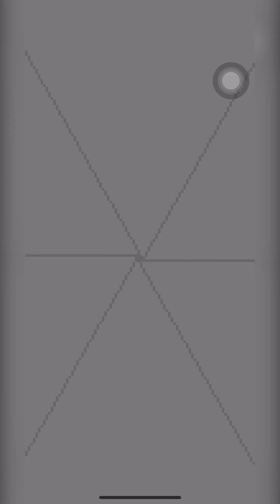Japanese Rural Life Adventure JRLA - Tsutsugi Appreciation / Azaleas | T2 Part 33 | Apple Arcade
Tsutsugi Appreciation / Azaleas : 3:47
It's not always at the same place.
I just decided to look for it from the Mountain before going into Town.

Latest Game Updates from Game Start LLC.

It's fun until ~15 hours of gameplay. Currently grinding it out to Month 7/ July's Summer Fest.

Japanese Rural Life Adventure iOS

Take 2 Part 33: HKG

Please Post your questions into Video Comments. //

Highlights (Condensed Videos) starts
from This Part 20 onwards

\\ Can't wait for my progress? Please check out and ask Reddit.

// Food //

Roasted Sweet Potato +10 Hearts
Cooked Fish +5 Hearts
Tea Leaves  +4 Hearts

Currently Planned to Stop
After Month 7/ July/ Summer Fest

Month 5
(*So far only Month 1,2, 6 & 12 have 'Rainy' Days)

Top Tips

16 Hearts

A. Tsutsugi / Azaleas
More info in Video Description

B. Cooking Tamagoyaki

C. Sunrise at the end of the video.

Extra Notes

A. Money
-Cooked fish + 5 Hearts too. Compare if Cook is better than Raw before selling.
-Do the Village Rejuvenation (Village Head)

B. Sleep before 24:00 / 12 midnight
or your character will black out and
only get half your hearts/ energy the next day.

C. The Cat can only be found at Night
after you clean up the Three Wheeler for
the Dagashiya and talk to the
Dagashiya Woman.

D. Buy a Picnic Mat so you can eat
your cooked fish outside of home.

E. Start Clearing and Prepare for Summer Fest
which is end of July (Month No. 7).

F. Gather as much Logs and Bamboo Sticks as possible.
Tips on how to get more Bamboo. I'd suggest to not sell Bamboo until you have like maybe 90.

G. Buy the Manuals after you have
a lot of money saved for Summer Fest as it will
upskill your Fishing, Bug Catching
& Photography unless somehow you need it.
More cost effective to upskill higher levels
(For Example, when Fishing needs 130 fish to get to Level 14.)

H. Animals Grow Bigger
Bigger Dog (10/20 Food).
Bigger Chicken - (4? Food - 12/12 - Eggs)
Bigger Cat?

I. Ice Shed - Ice During Summer
(Lots of Bamboo & String Required)

J. Waterwheel Repair - Big Nut (Shed) Required.

K. Met Teacher at 17:15.

M. 15 Nengajo end of year to send to all Villagers.

N. Persimmon Tree is ready. Fruiting soon? (6 Times Watering to get Ripen Fruit.)

'Summer Fest Quest' Version [ 5 ] (Some details may still need updating.)

1. Talk to the Kind Woman until you are able to Talk to the Village Head at the map on the right of the Village starting map.)
2. Activate the 'Quest' on the Village Head List. (Might as well activate all quests from the Village Head's list.)

'Summer Festival Quest' Start
Hammer is required for all of them, you can get it from the Shed at the Starting Home.

\\ Part 1 \\
Repair the red toro (15? Vermilion Lacquer [Store] = 450 coins  & 4 Black Lacquer [Store] = 200 coins)
Maybe Total 650 coins to be safe + 30 Nails + 30 Logs

\\ Part 2 \\
Repair the torii (6? Vermilion Lacquer [Store] = 180 coins)
Total 6? Vermilion Lacquer [Store] - 180 coins) + 12 Nails + 12 Logs

\\ Part 3 \\
Clear the fallen tree (2x $300= 600 coins) + Wait 1 Day

\\ Part 4 \\
Make 21 chochins ( 21 Bamboo + 21 Candles [Store] = 210 coins + 21 Shoji Paper [Old Peddler Lady] = 420 coins) to hang,
Total 630 coins

// Ultimate Total of the top 4 subquests, ~2180 coins, ~21 Bamboo, ~50 logs and ~50 nails, Maybe best to save 2500 //

From my current view, if someone where to try it in Year 1,
find a way to start building from the start of the game.

\\ Finish it by End of June to Stand a Chance. \\

\\ Part 5 \\ (~ 720 coins?) - 1000 coins to be safe
Then 'Prepare for the summer festival' - 51 steps

21 Chochins [DIY at Home],
6 Grills [Shop - Village] (180 coins ),
24 Strings [Old Peddler Lady]  (240 coins)
6 Fabric [Old Peddler Lady] (300 coins)

Extra 24 Bamboo, 24 logs & 18 nails

Total 720 coins

// I have a personal preference that I don’t worship inanimate objects in game. Sorry if this affects anyone. I don’t need the luck 🤪. //